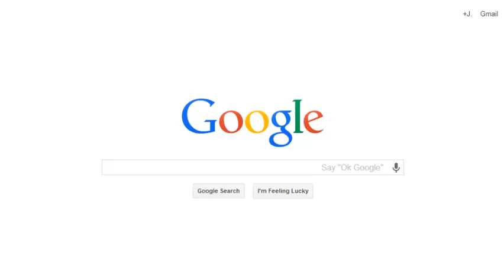Google Now Reminders on a Desktop Browser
Wow, that was easy!  Here's now to set up Google Now reminders on a Desktop browser. It only missed "to Google+" vs "a Google+", but it still took the right action and I instantly saw the reminder sync on my phone. Quite cool.

--- MY EQUIPMENT ---
DJI Inspire1 Quadcopter
DJI Mavic Pro
GoPro Hero 5
Canon EOS Rebel T3i Digital SLR
Adobe Premiere Pro (great discount on a 1YR pre-paid subscription) --- MY EQUIPMENT --- 🚁💨💨💨

GoPro Hero 6

Rode VideoMic with Fuzzy Windjammer Kit